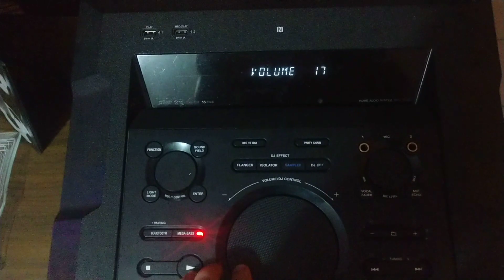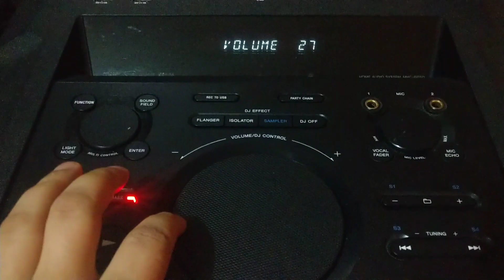Skan El speaker, herbalist CK99 e GT5D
Valeu galera abraço